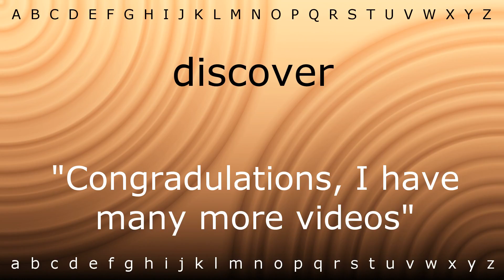Here I will show you how to say 'discover' with Zira.mp4